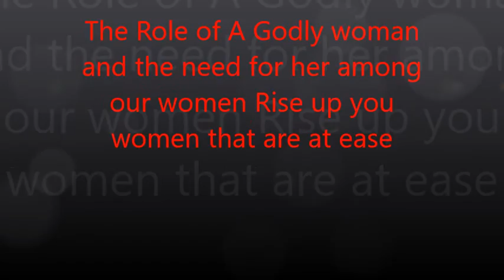(D.O.C.) The Role of a Godly Woman and good wife Edification for the Jezebel Spirits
Watch Democracy Now! live 8-9am ET Monday through Friday via livestream

We do not offer legal advice.

WARNING: This channel contains scenes that some viewers may find disturbing and offensive.
1. I am an adult, being at least 18 years of age.
2. I am not accessing this material to use against the site operator or any person, whomsoever, in any conceivable manner.
3. I will not redistribute this material to anyone, nor will I permit any minor, or any other person who might find such material personally offensive, to see this material.
4. I subscribe to the principles of the First Amendment, which holds that free adult Americans, National, Sovereigns, people have the right to decide for themselves what they will read and view, without governmental interference.
5. . . . By watching the videos or reading or listening to this information you waiver any right to flag the content hereon and here in and agree to pay the owner $100, 00. U.S dollars for each time you flagged the channel or any video belonging to the owner.

Tazadaq/l is Not a member of any organization, or any group designed to over throw any public office or otherwise. This channel is for informational and education purpose only. If you find any of the content herein offensive it is not intentional do not watch or read the content hereon or herein if you think that you might find certain words, speech, photos, videos text offensive in nature. This media, text, photos are otherwise is a mere freedom of speech and expression and not intended to be of an offensive nature